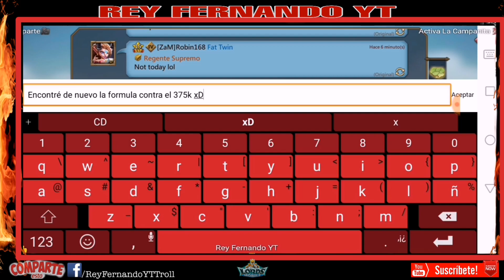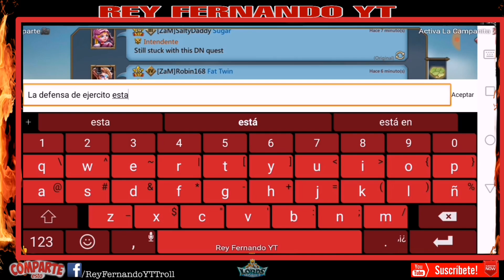La CLAVE para ESTAMPAR 375K T4 Con 2 MONSTRUOS - SECRETO REVELADO Pará Estampar T4 - Lords Mobile